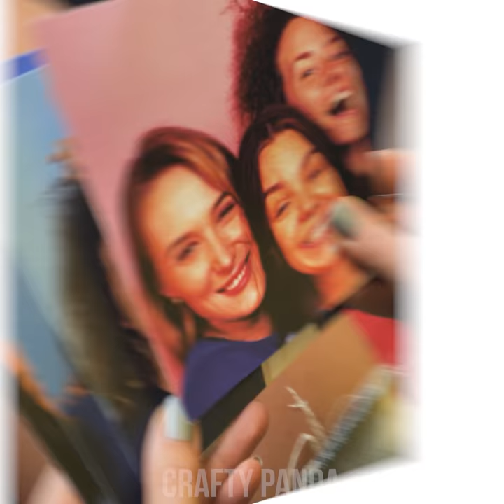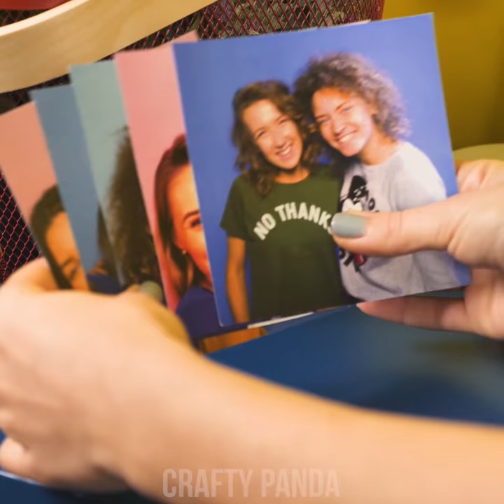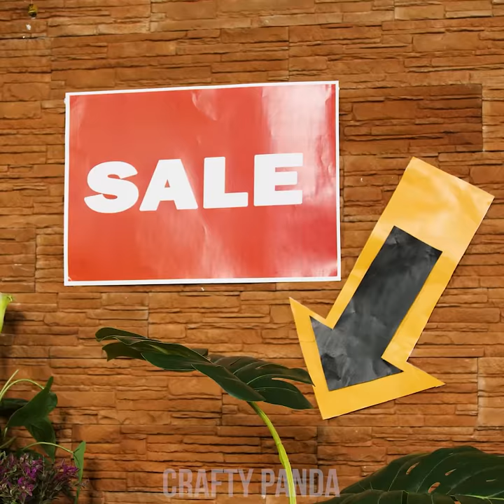DO IT & DECORATE! 8 Cool DIY Room Decor Ideas For Your Home By Crafty Panda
Who said that we can’t use a broken item for cozy home decor? We’ve got some brilliant DIY recycling solutions to give those old items a second life! Learn to turn those unusable pool noodles into a fancy cactus to cozy up your room decor! Discover how to turn that old sweater into a lamp cover or make a coffee table out of a couple of boards and cloth hangers!

If you enjoyed this video, you might also like “RECYCLE & DECORATE ! 8 DIY Room Decor Ideas and Recycling Hacks By Crafty Panda”

00:00 Funnel Candle Stick
00:41 Pool Noodle Cactus
02:02 Hula Hoop Lights
02:56 Sweater Lampshade
03:46 Cloth Hanger Table
04:33 Jack Daniels Lamp
05:14 Bowl Decor
05:56 CD Photo Stand
07:26 Chair Cushion
08:52 Light Bulb Vase
09:51 Bucket Planter